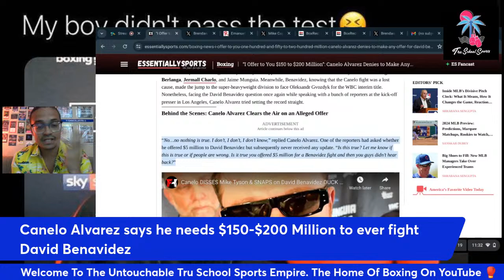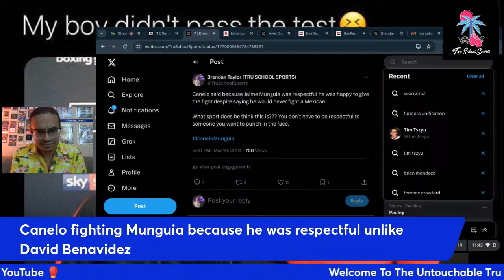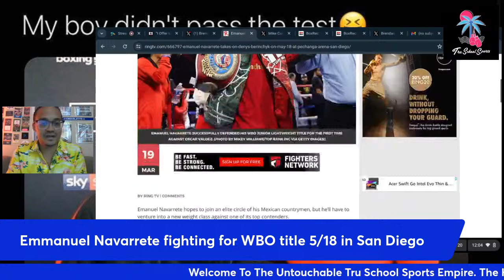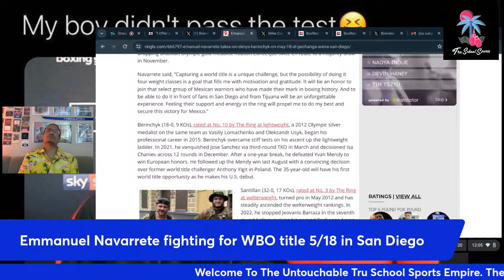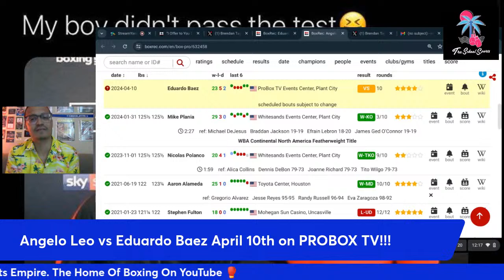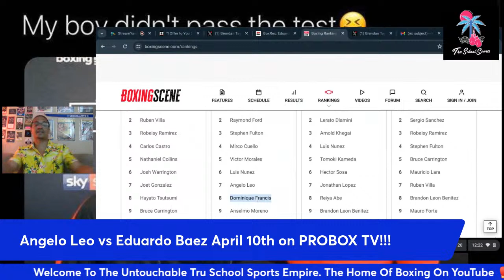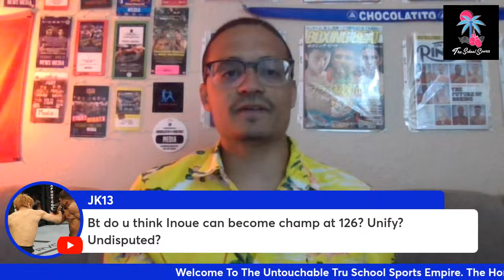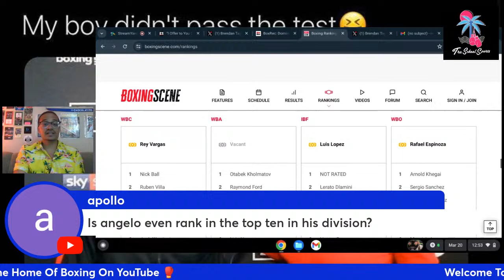CANELO NEEDS $200 MILLION TO FIGHT BENAVIDEZ & SAYS MUNGUIA FIGHT IS BOXING'S MOST IMPORTANT FIGHT!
Canelo Alvarez has lost his damn mind!!!